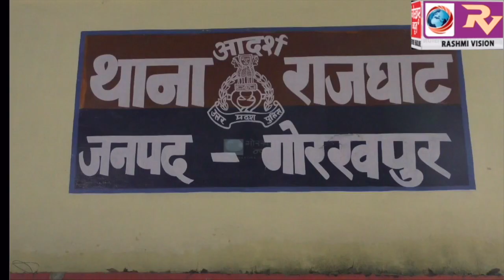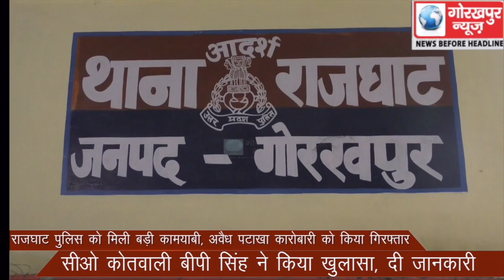राजघाट पुलिस को मिली बड़ी कामयाबी, अवैध पटाखा कारोबारी को किया गिरफ्तार,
राजघाट पुलिस को मिली बड़ी कामयाबी, अवैध पटाखा कारोबारी को किया गिरफ्तार, सीओ कोतवाली वीपी सिंह ने किया खुलासा, दी जानकारी
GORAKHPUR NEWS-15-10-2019